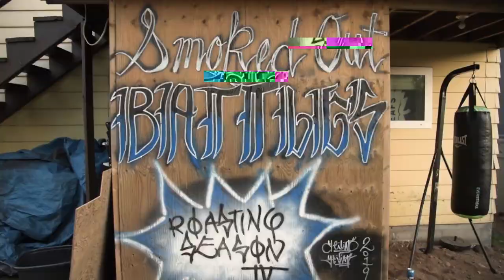Smoked Out Battles BC [Roasting Season IV] - Bulldog B vs Kaiser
Two of Smoked Out's rookies throwing down at Roasting Season 4! Who do you think won?